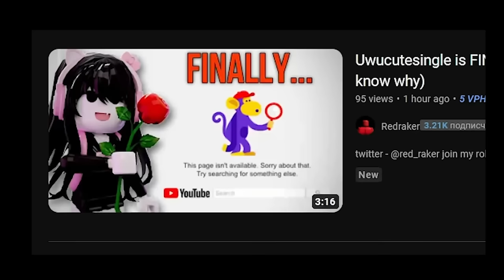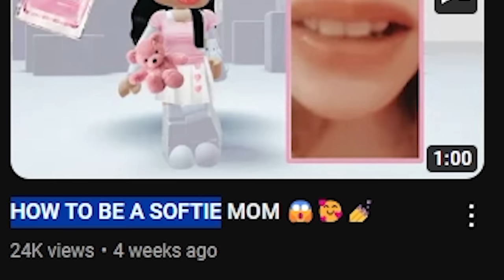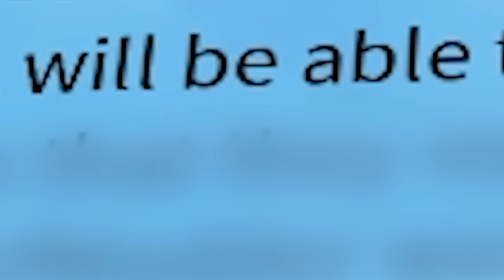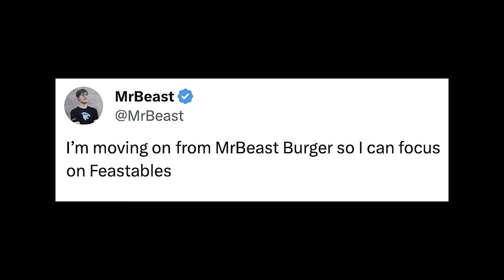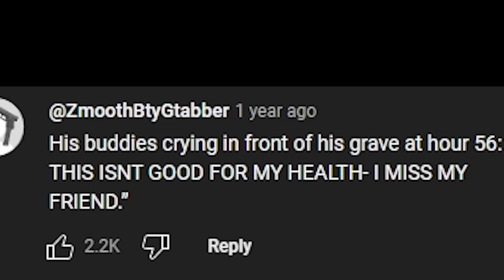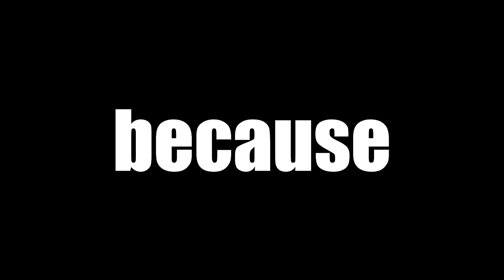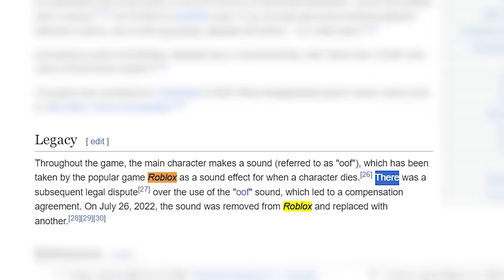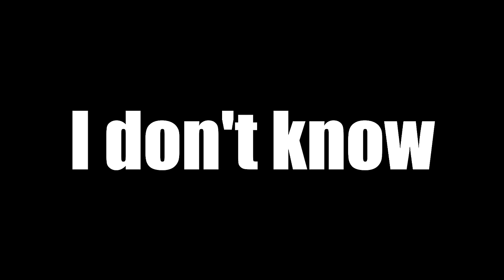EXPLORING REAL FUNERALS in ROBLOX...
VISITING REAL FUNERALS in ROBLOX...

You may be surprised, but there’s thousands upon thousands of SAD FUNERAL games found on ROBLOX. Some of them are jokes, but some FUNERALS are actually dedicated to real people’s dogs, cats, and even people from the ROBLOX community. FLUSH is going to take a look at different ROBLOX FUNERALS and also find out more information on why the game was made in the first place, because there’s some pretty interesting ones out there.